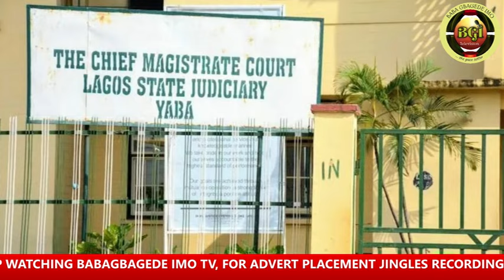WAHALA BESILE LARIN ILU TI FULANI PA OBA!! AWON ODO BINUTAN